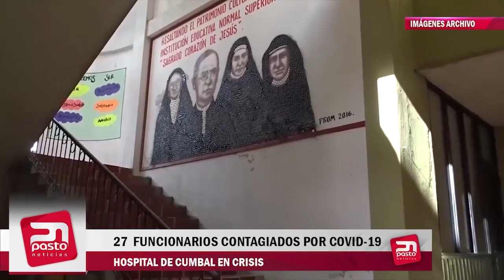CRISIS HOSPITALARIA EN SAN PABLO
PASTO NOTICIAS
UNIVERSIDAD DE NARIÑO
2020